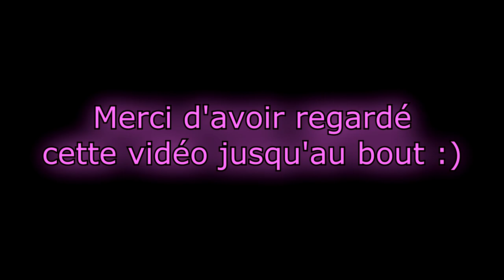Phase Final - Défi Tours Tourmentées (partie 2) | Clash Royale FR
Les tours se régénèrent dans ce défi de CLASH ROYALE !!! Mais elles n'ont pas trop de vie 😂
Règles de la chaîne:
- Écrire dans un français correct (évitez les grossièretés)

25 min de live pour l'enregistrement
6h de montage